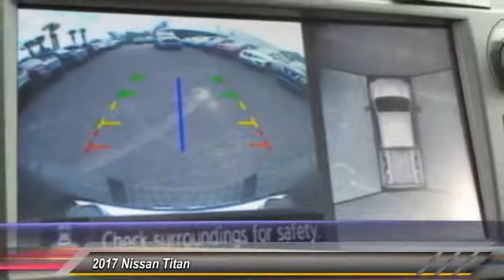2017 Nissan Titan DeLand Nissan N551354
Financing

Payment Calculator

Service Appointment

Deland Nissan
2600 S. Woodland Blvd.

2017 Nissan Titan PRO Magnetic Black 5.6L V84WD.